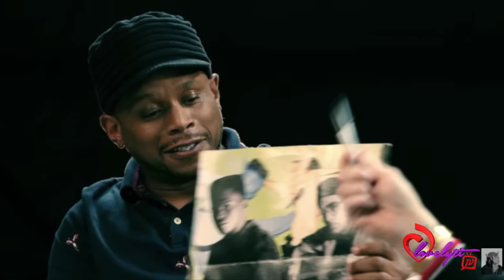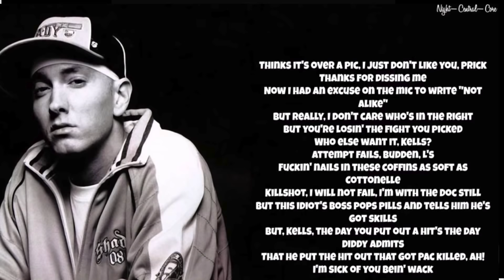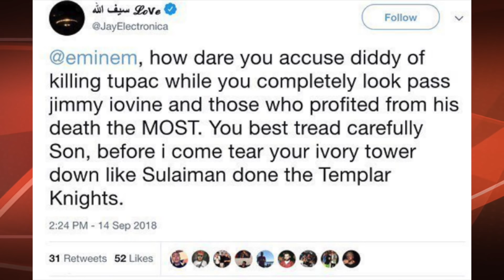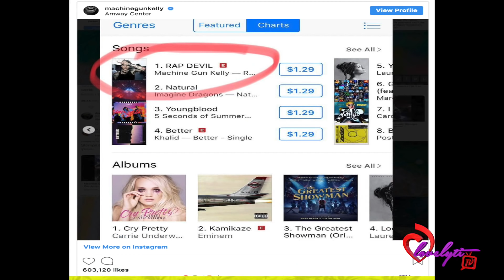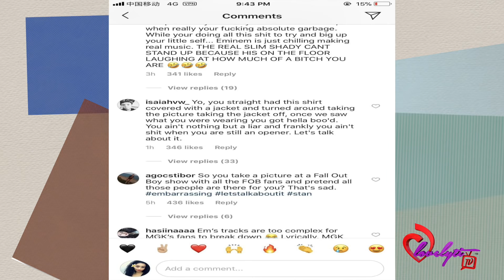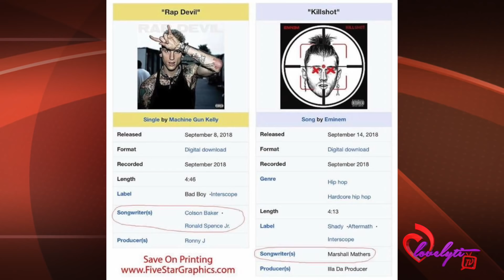Eminem drops Killshot+ MGK caught FRONTING +Jay Electronica Disappears from Social media👀